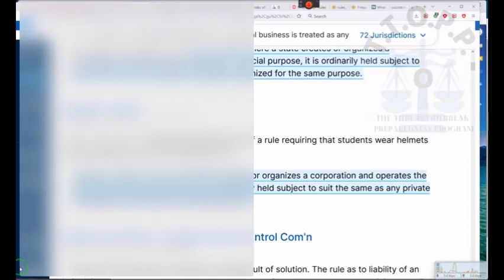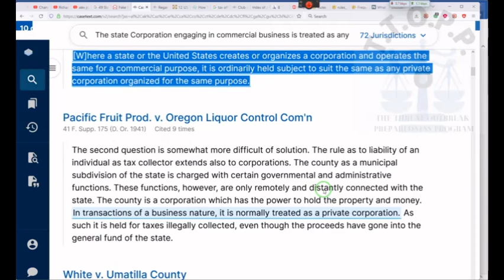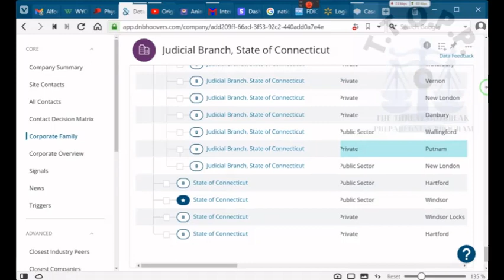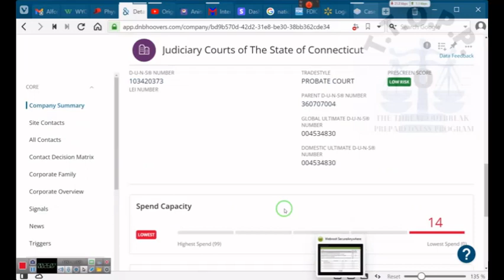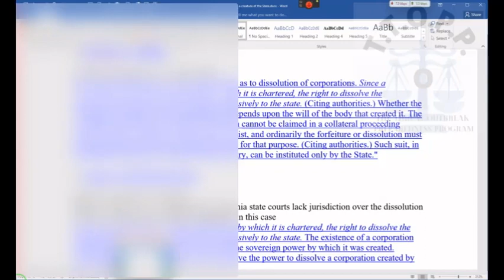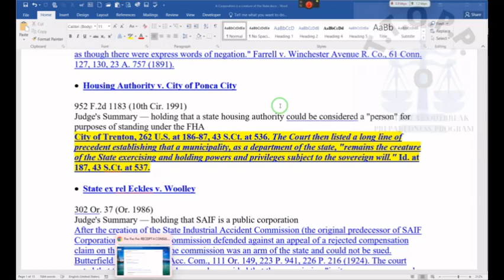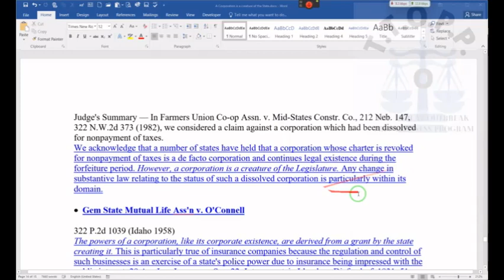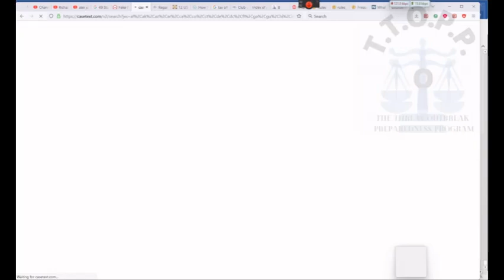HOLD them to their Corporate Charter, prove that they are not GOVERNMENT, New Service~RR~ 2022 08 05